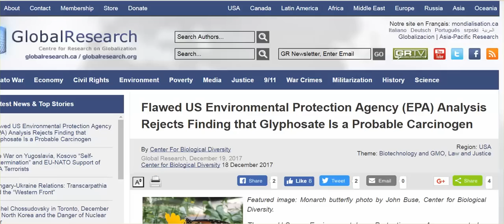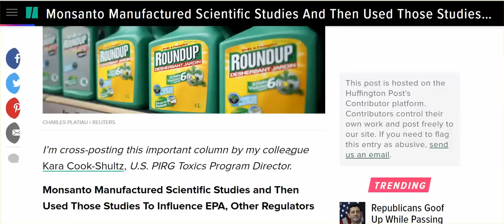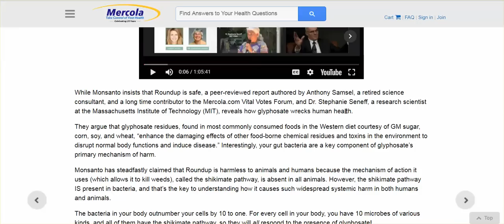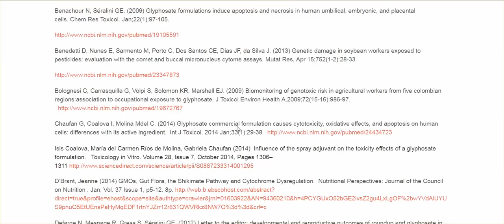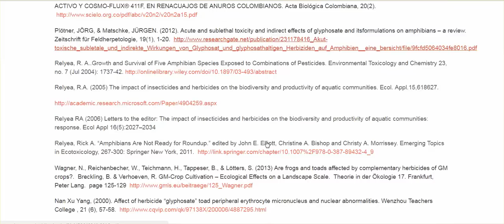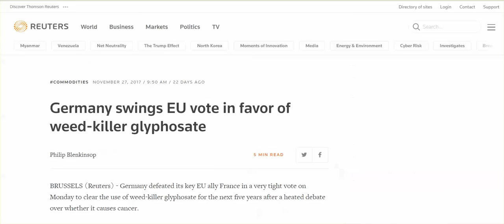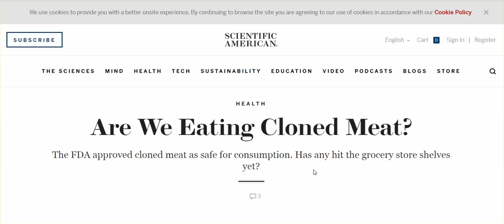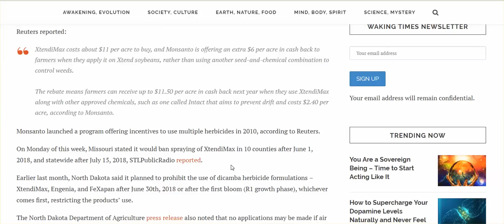EPA: Glyphosate Is Safe, Countless Studies Show It's Not; EU Approves Glyphosate; Cloned Meat & Milk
I'm so sick of all of us having to suffer the consequences of all those who don't care that we live in a lying nation.